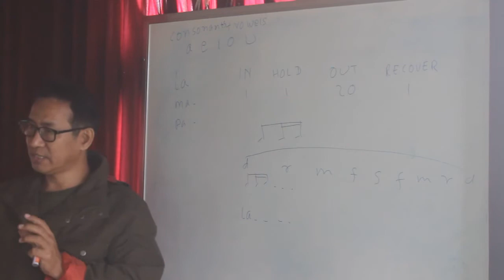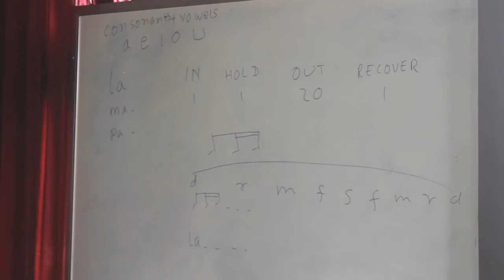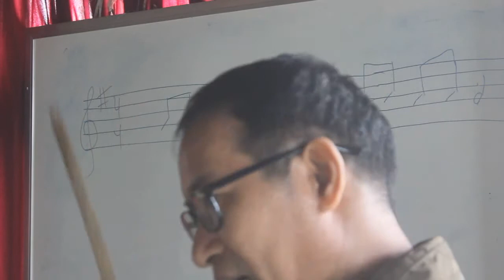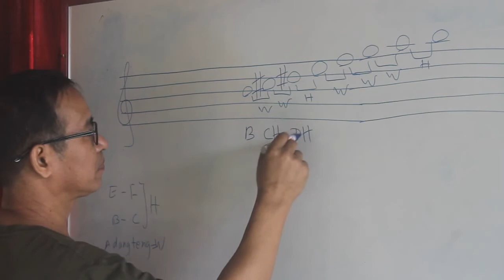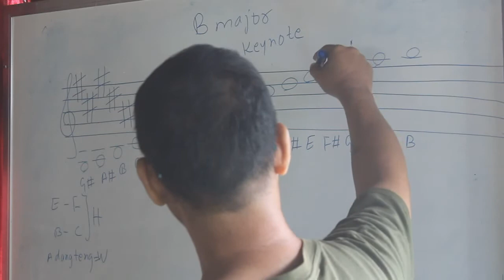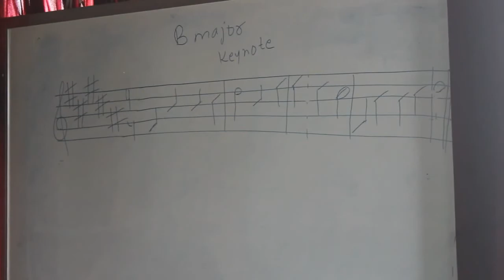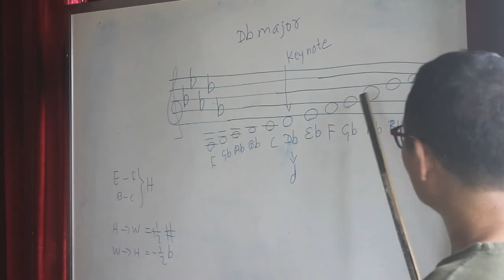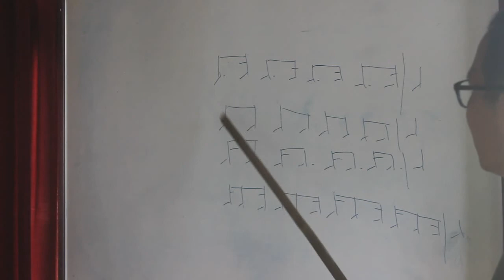SIA VIAL THAWNG -MUSIC Hilhna (DAY 5 )